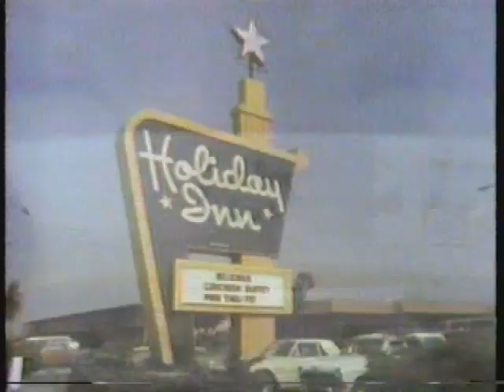Holiday Inn 1978 Commercial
1970s commercial for Holiday Inn hotels. Aired June 16, 1978 on WJKW.